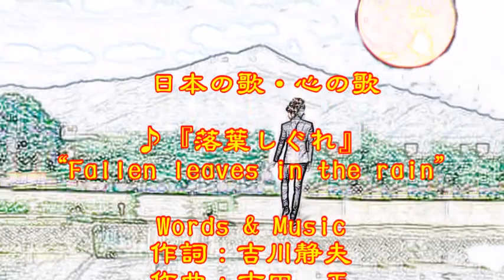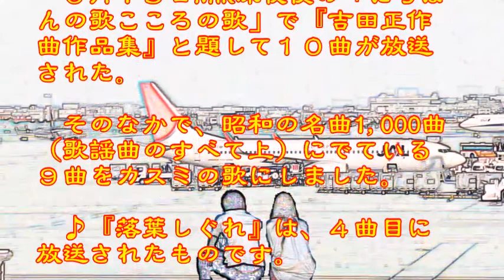♪『落葉しぐれ』日本の歌・心の歌 Japanese Songs old & new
日本の歌・心の歌　♪『落葉しぐれ』 “Fallen leaves in the rain”
Words & Music作詞：吉川静夫　作曲：吉田　正

６月１５日NHK深夜便の「にっぽんの歌こころの歌」で『吉田正作曲作品集』と題して１０曲が放送された。そのなかで、昭和の名曲1,000曲（歌謡曲のすべて上）にでている９曲をカスミの歌にしました。♪『落葉しぐれ』は、４曲目に放送されたものです。